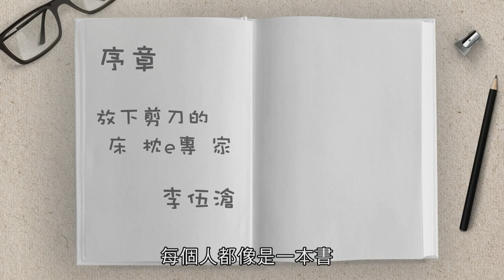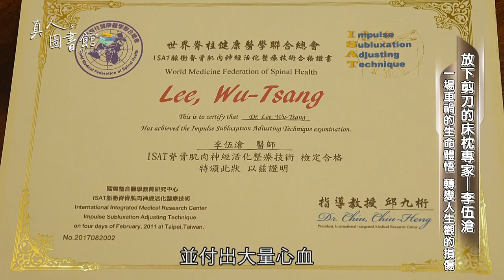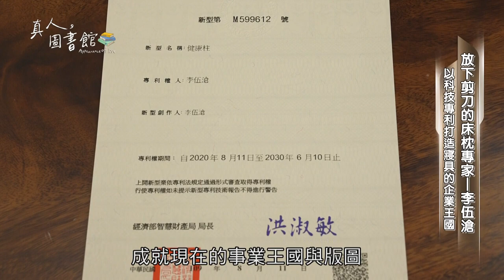113年-114年 真人圖書館 單元集-放下剪刀的床枕專家 李伍滄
今天這本書的主人翁的故事特別與眾不同，一位美髮造型師經歷了什麼樣的人生波折，才放下了曾經自己最喜歡的工作，放下剪刀手的志業，投身進入完全不同的領域，又如何成為一位床枕專家。